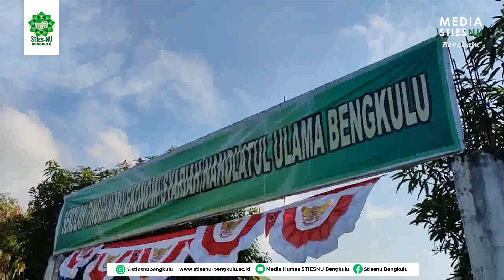STIESNU Bengkulu melaksanakan Upacara Bendera Memperingati HUT ke-76 Republik Indonesia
Bengkulu - STIESNU Bengkulu melaksanakan Upacara Bendera dalam rangka menyambut Hari Ulang Tahun Republik Indonesia yang ke 76. Pelaksanaan Upacara dilaksanakan bertepatan pada tanggal 17 Agustus 2021 di Lapangan STIESNU Bengkulu.

Upacara dihadiri oleh Pegawai, Dosen & Mahasiswa STIESNU Bengkulu dengan menggunakan APD yang dianjurkan oleh Dinas Kesehatan.

Sejatinya sebagai sebuah Institusi Pendidikan Ekonomi Nahdlatul Ulama pelaksanaan Upacara Bendera ini dapat membangkitkan Rasa Nasionalisme dan Semangat Kemerdekaan meski dalam Situasi wabah COVID19 yang sedang Melanda.

Dapatkan terus Update terkini dari STIESNU Bengkulu dengan Follow:

Facebook Page: STIESNU Bengkulu Youtube: Media Humas STIESNU